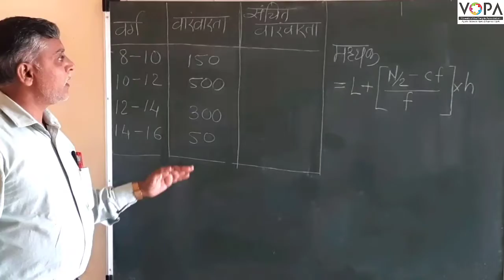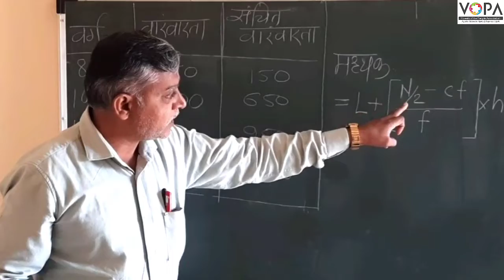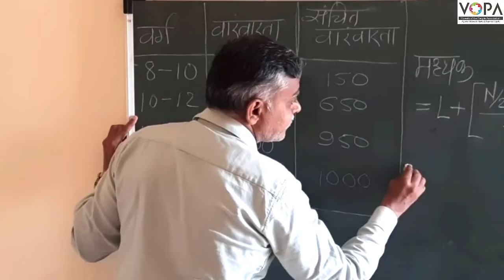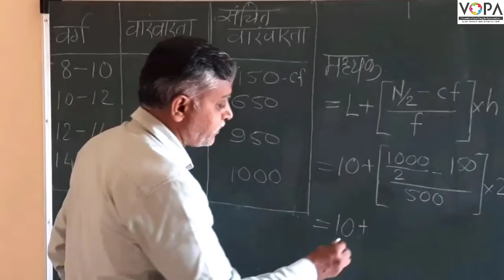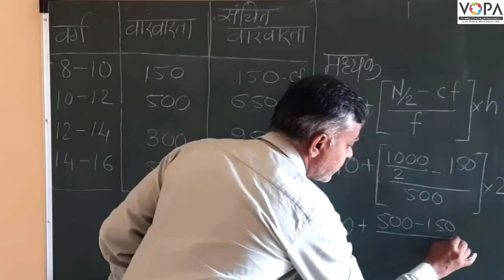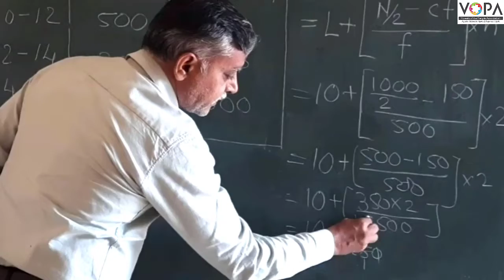10th | गणित | सांख्यिकी | V1 | VSchool Free